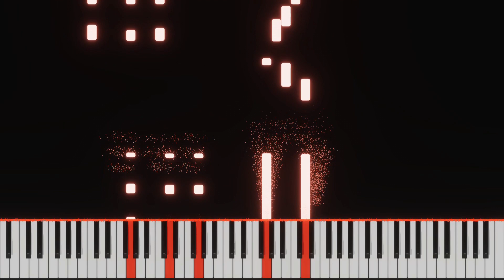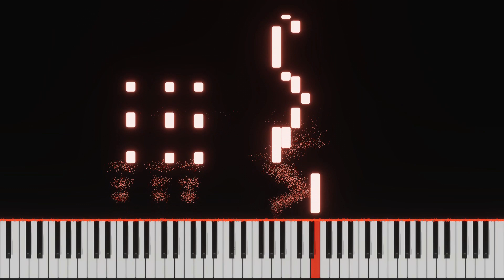Chaleya | Jawan | Piano Tutorial